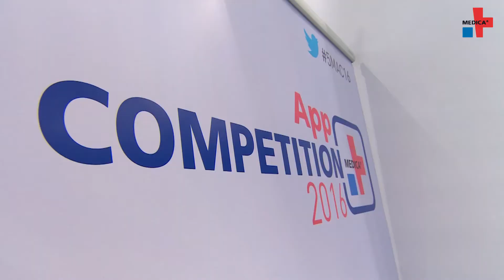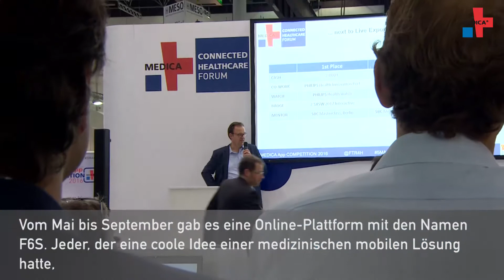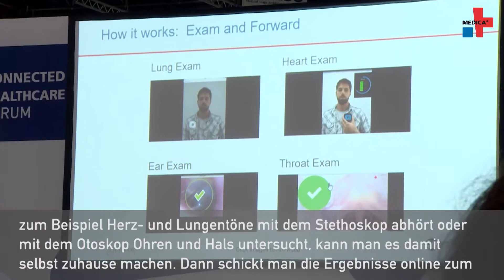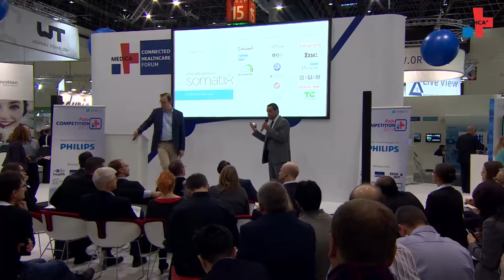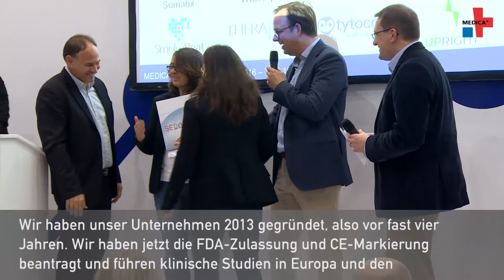MEDICA App COMPETITION 2016 - And the winner is ...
Aber auch schon längst in der Medizin angekommen. Die neuesten Applikationen wurden auf der MEDICA APP COMPETITION präsentiert. Wir haben mit den drei Erstplatzierten und Mark Wächter, dem Organisator des Wettbewerbs, gesprochen.